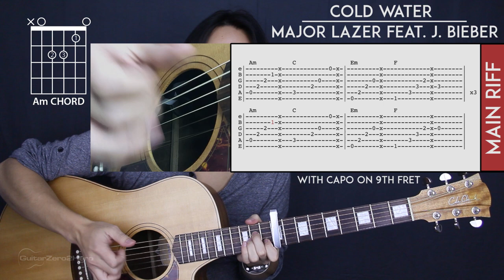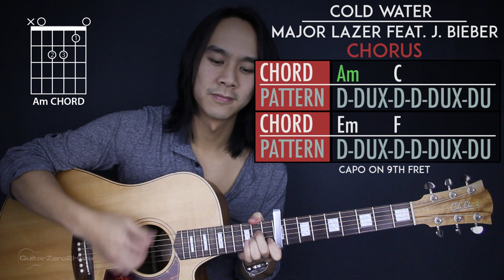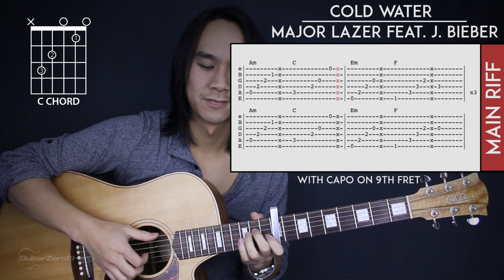Cold Water Major Lazer Feat. Justin Bieber & MØ Guitar Tutorial Lesson |Tabs + Chords + Cover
Cold Water – Major Lazer Feat. Justin Bieber & MØ Guitar Tutorial Lesson + Cover

This video is a basic step-by-step lesson tutorial on how to play Major Lazer's new single track "Cold Water" on guitar featuring Justin Bieber and MØ. Ed Sheeran co-wrote this song so it's no wonder why it's such a good track! He can't write bad songs! Enjoy this Cold Water Guitar Tutorial!

-Dave T

00:00 LESSON PREVIEW
1:34 MAIN RIFF (STUDIO VERSION)
6:07 PRECHORUS CHORDS (STUDIO VERSION)
6:23 CHORUS CHORDS (STUDIO VERSION)
7:53 CHORUS LEAD RIFF (STUDIO VERSION)
10:59 VERSE/CHORUS/BRIDGE CHORDS (EASY VERSION)
11:57 PRECHORUS CHORDS (EASY VERSION)
12:02 CHORUS CHORDS (EASY VERSION)
12:56 SONG DEMONSTRATION PLAYTHROUGH (STUDIO VERSION)